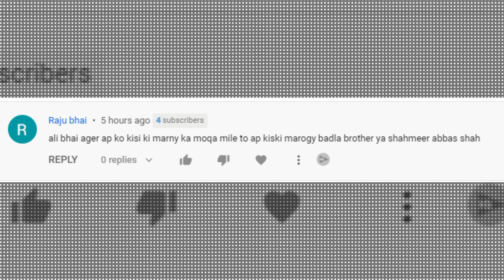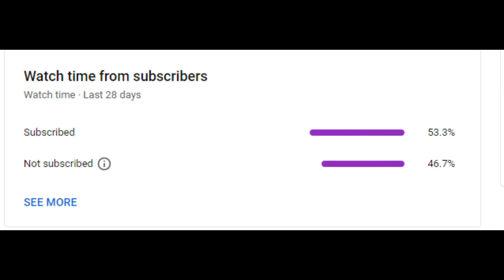Silent Girl New Song Review | HANJU !!